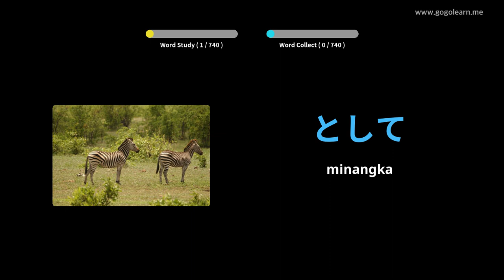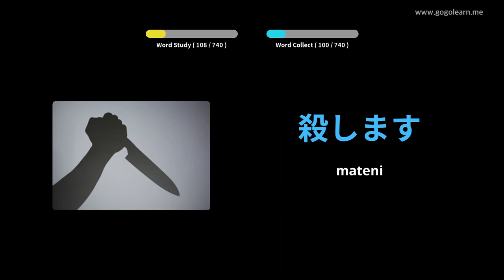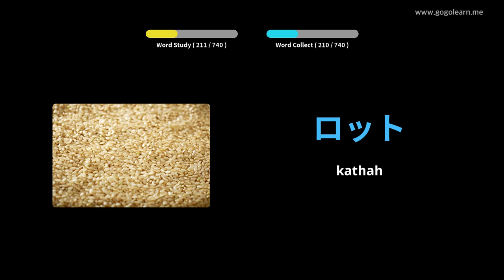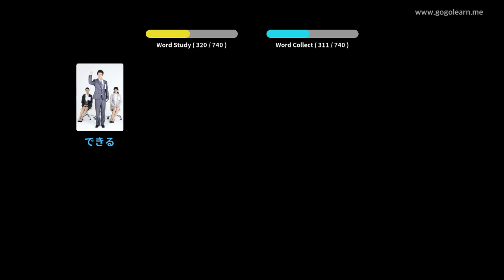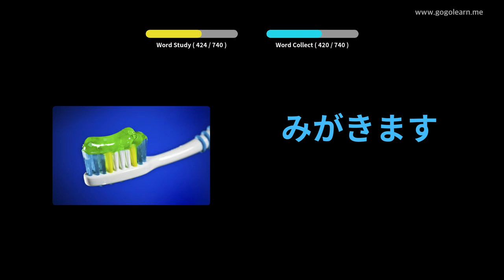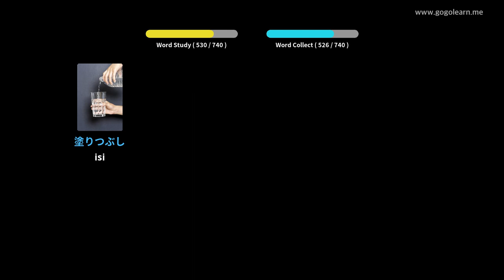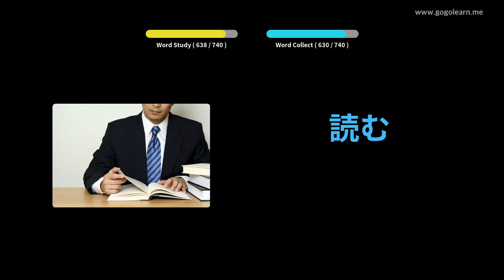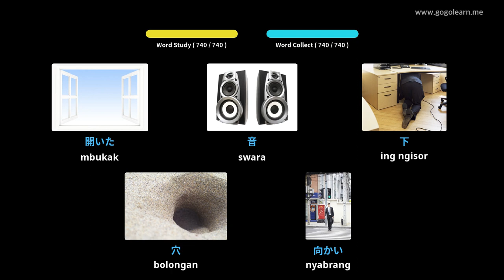Bocah Jepang kosa kata | Golearn